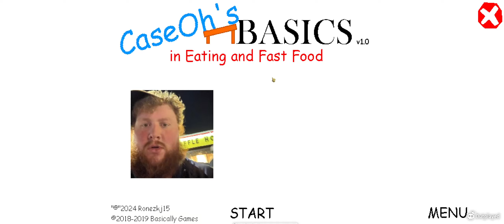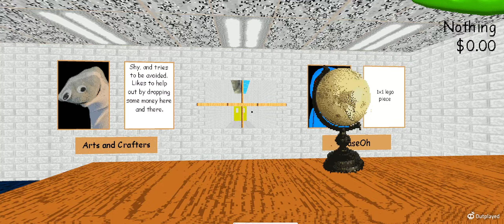CaseOh's Basics in Eating and Fast Food - Normal Mode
cant eat  ‎ ‎ ‎ ‎ ‎ ‎ ‎ ‎ ‎‎ ‎ ‎ ‎ ‎ ‎ ‎ ate all my food

‎ ‎ ‎ ‎ ‎ ‎ ‎ ‎ ‎ ‎ ‎ ‎ ‎ ‎ ‎ ‎  Caseoh